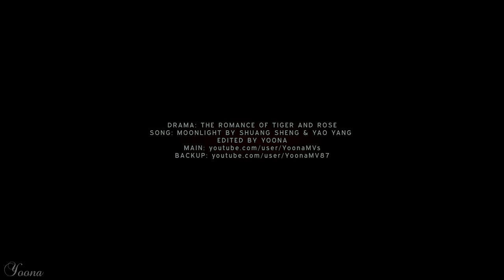Chen Qian Qian x Han Shuo - Moonlight (OST MV)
WATCH IN HD 1080p! MUCH BETTER QUALITY!!
PLEASE DO NOT MENTION THE NAME OF THE DRAMA AND SONG IN COMMENTS! Thank you! :)
[ WARNING: CUTE MOMENTS SPOILERS ! ]

Hello guys! Season 2 has been confirmed! Who is excited like me? I just hope it will have the same cast! ❤

Please don't ask for english subs, this is just a fan made MV. You can easily find the english translation of this song on internet.
And PLEASE don't write the name of the drama and song in the comments, otherwise I will be forced to delete the comment :(
Everything is written at the end of the video! Thank you ❤